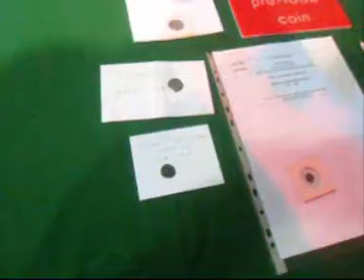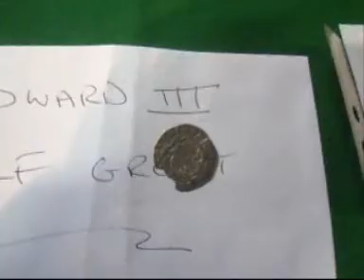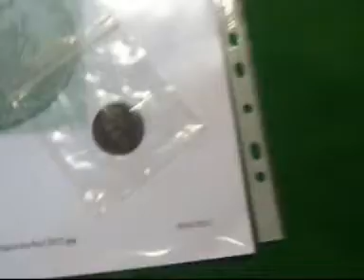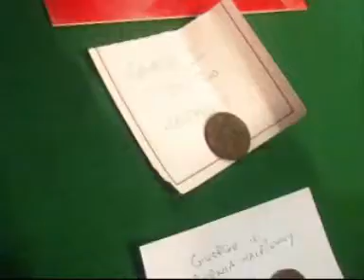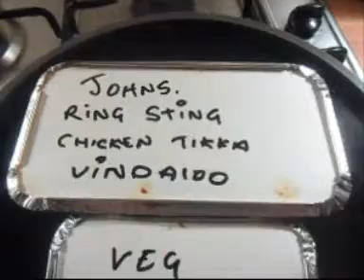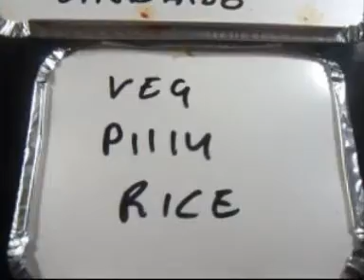METAL DETECTING UK (2) CLUB MEETING 6th april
joined south lancs metal detecting club
some great members been doing it a long time and helping new members
and showing there finds for the month on the finds table